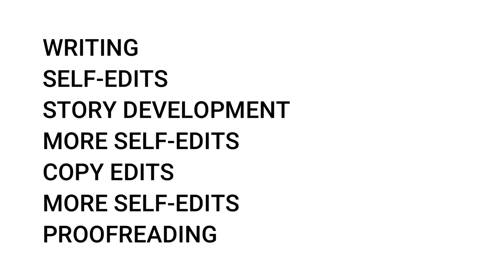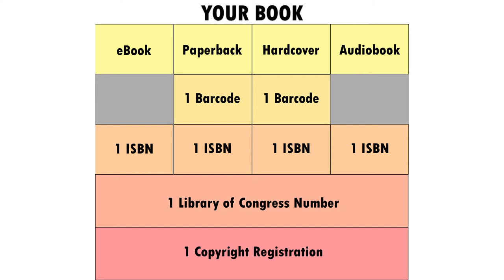"So, you want to self-publish a book?" | Authortube Writing Conference 2022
I definitely ran a little long so please leave any questions that I didn't get to answer during the live chat in the comments below :)

Check Yourself: 02:12
Define Your Goals, Vision, and Success: 04:57
Budget: 9:37
Self-Publishing Strategy: 19:53
Self-Publishing Process: 33:50
Technical Set-Up: 42:40
Book Marketing: 54:56

Thank you to S.D. and Jenna for hosting this conference!!

📚Check out my books and purchase them or request them at your library

Need help with your book?
📞You can actually do 1-on-1 coaching with me, learn more about the services available

Need help with your author business?
📈 You can book time with me to go over your author business and overcome your current roadblocks

There is no additional charge to you, but it can help me continue to create and put out more content. Thank you for supporting my channel so I can continue to provide you with free content each week!